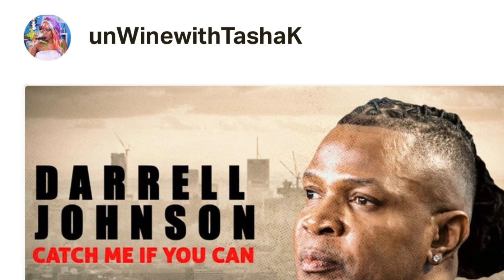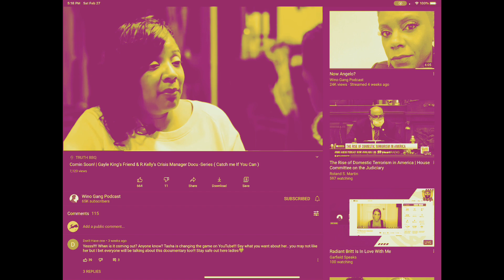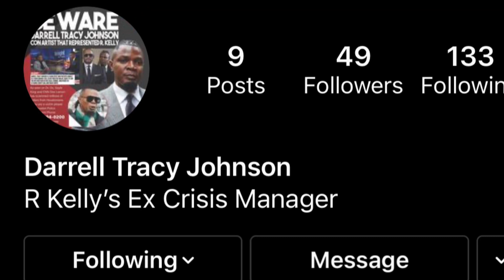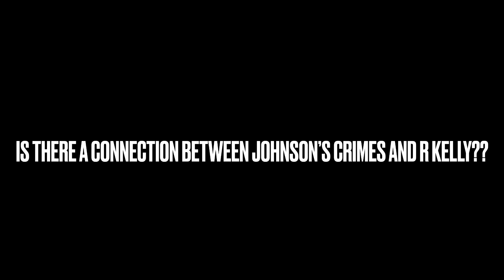DARRELL JOHNSON BEWARE of the SCAMMER R. KELLY CRISIS MANAGER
BUNNIES and RABBITS-

DARRELL JOHNSON, known as R. Kelly’s Crisis Manager/Publicist. Tasha K. released the first docuseries called, -Darrell Johnson, with the sub line, “Catch Me if You Can.”
Tasha interviews one of the first victims and skillfully, through questions, Tasha K. provides the viewers a picture of Darrell Johnson’s ConARTIST behaviors.

EXCLUSIVE——BUNNIES and Rabbits found an Instagram Page with court documents for the public to review about Mr. Johnson in the STATE of TEXAS.

NOW WE ASK, HOW IS THIS ALL CONNECTED TO R. KELLY TODAY???

Rabbit Hole News is no fake account, but an account to expose the evil motives of people who claim to be supporters of all.

The views and opinions expressed on RABBIT HOLE are those of the authors and do not necessarily reflect the official policy or position of RABBIT HOLE. Any content provided by our bloggers or authors is of their opinion and is not intended to malign any religion, ethnic group, club, organization, company, individual, or anyone or anything.